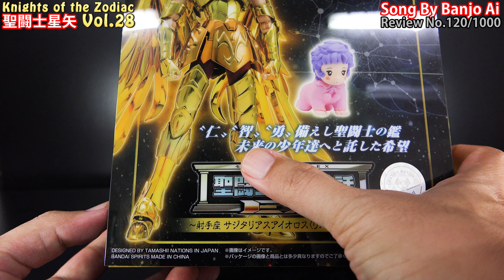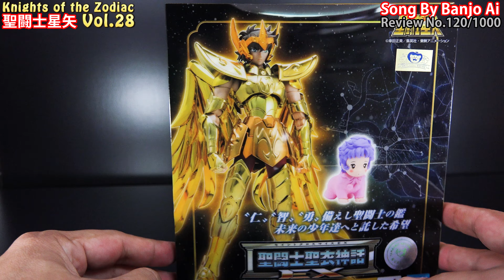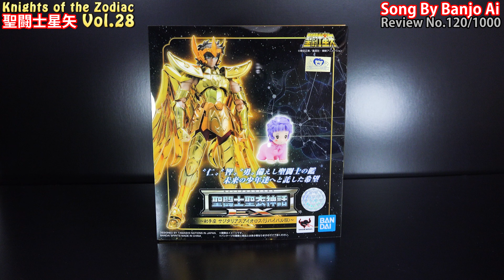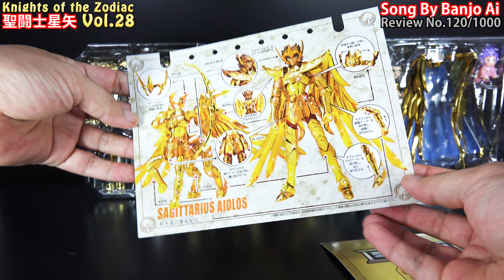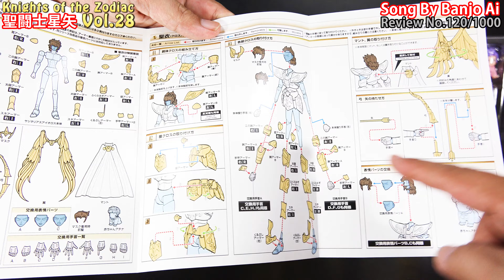【第54回】聖闘士星矢28《2021年1月発売》聖闘士聖衣神話EX 射手座アイオロス リバイバル版 サジタリアス Knights of the Zodiac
ハヤトマン　フィギュアレビュー第54回です。
外国語字幕は1週間後に対応する予定です。

今回は
2021年1月発売
聖闘士聖衣神話EX
射手座　サジタリアス　アイオロス　リバイバル版

のフィギュアレビューでございます。

BGM バンジョーアイは私の実の姉ですので本人了解のもと、使用させていただいております。

フィギュアをレビューした数
120/1000

hayatoman7

バンジョーアイYouTubeチャンネルはこちら